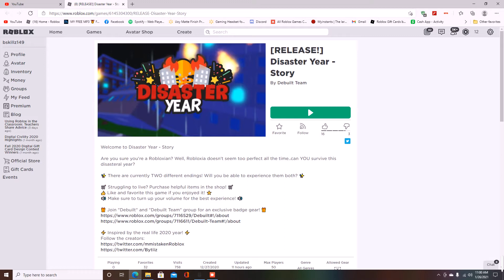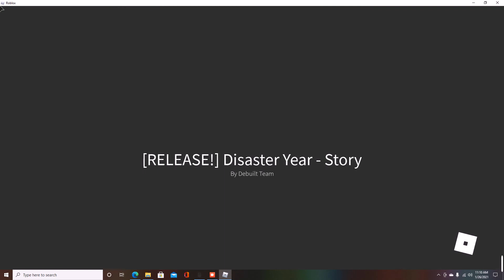My Disaster Attempt Playing Disaster Year( LMAO Ending)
I'm a noob already died and didn't finish the story.